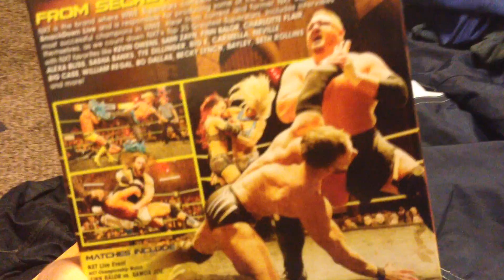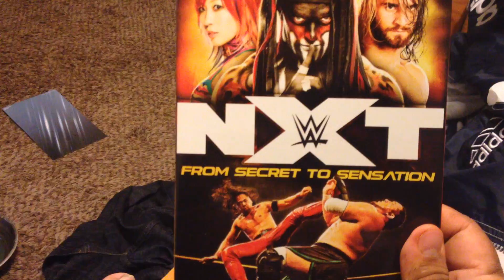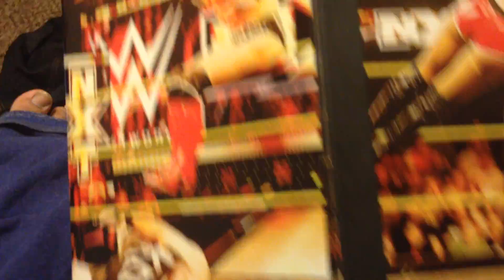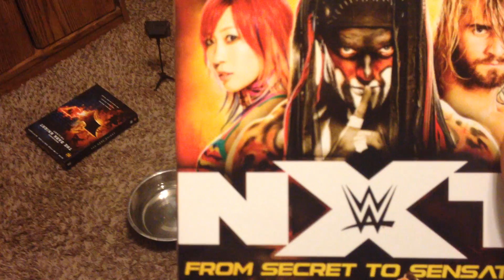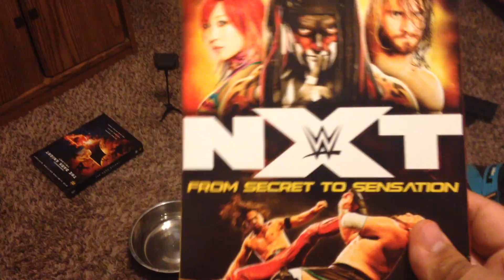WWE NXT from secret to sensation review!!!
Reviewing this wrestling dvd!!!